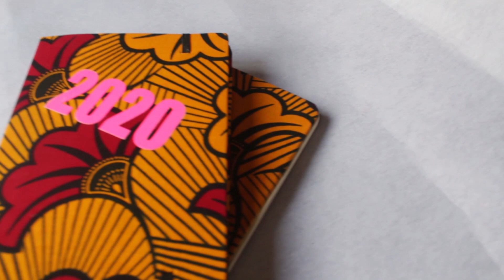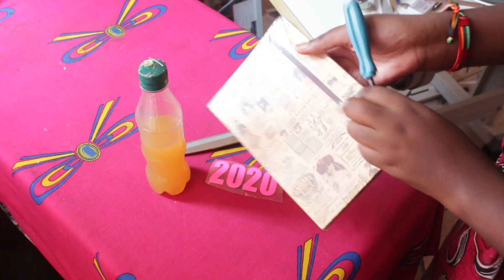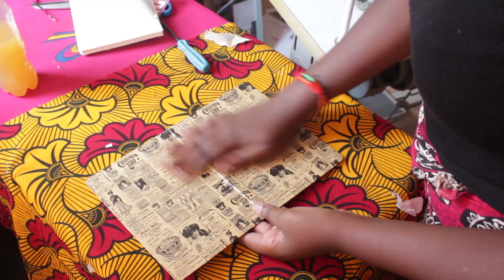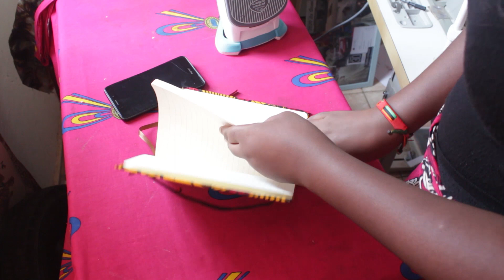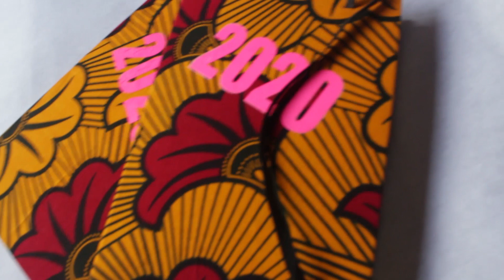Diy 2020 journal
Learn how to customize this lovely journal to suit your personal style...